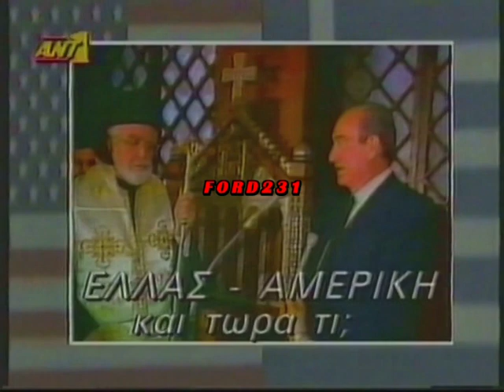ΤΡΕΙΛΕΡ ΑΝΤ 1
Τρέιλερ του ΑΝΤ-1. Μεταδόθηκε το 1990.